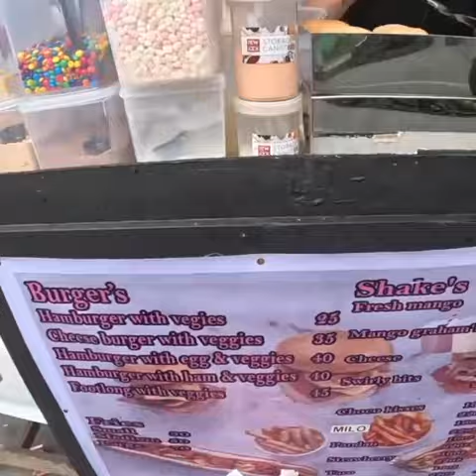$100 cheeseburger in the Philippines 🇵🇭 Harry Jaggard vlog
Harry Jaggard, Harry Jaggard vlog